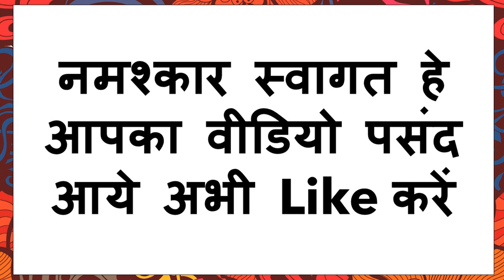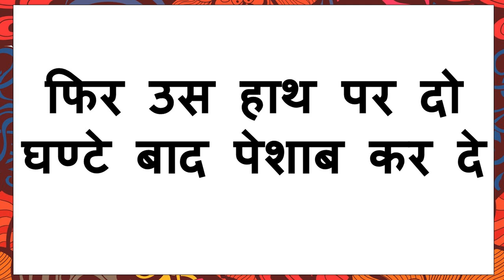दूर से देखकर मन में मंत्र बोलो मिलने के लिए आधी रात को भी आ जाएगी